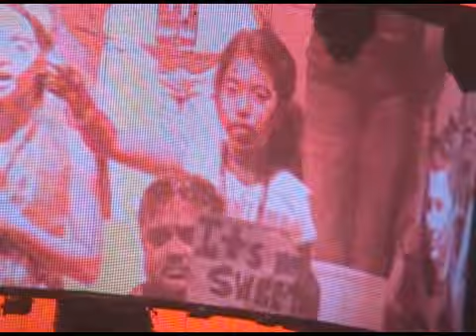Jonas Brothers World Tour 2009 - Year 3000 - San Jose, Ca 8/3/09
Jonas Brothers World Tour 2009 - Year 3000 - San Jose, Ca 8/3/ 09 HP Pavilion